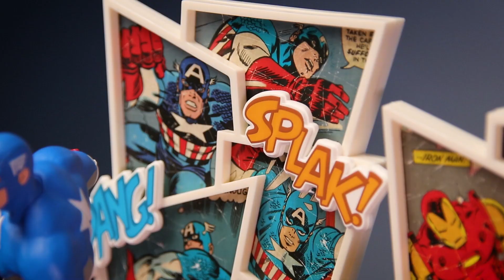𝗗𝗦-𝟬𝟴𝟱-𝟬𝟴𝟲 𝗠𝗮𝗿𝘃𝗲𝗹 𝗖𝗼𝗺𝗶𝗰𝘀｜漫威英雄系列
🦁 Shipping Notice 🛍 ⁣⁣⁣⁣⁣⁣⁣⁣⁣⁣⁣⁣⁣⁣⁣⁣⁣
｜𝗗𝗦-𝟬𝟴𝟱-𝟬𝟴𝟲 𝗠𝗮𝗿𝘃𝗲𝗹 𝗖𝗼𝗺𝗶𝗰𝘀｜

Recreating the comics’ Marvel heroes & comic 💥
經典再現漫畫的漫威英雄&漫畫背板💥